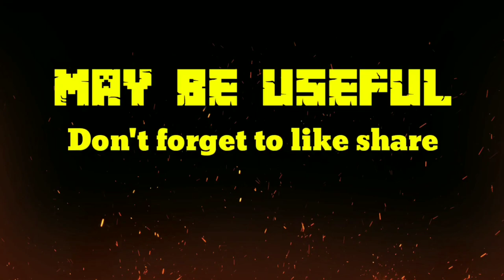YA AYUHANNABI (Terbaru) - Gus Dhio Kurniawan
Assalamualaikum wr.wb

Video ini merupakan album cover saat undangan mengisi acara temanten bersama Majelis Sholawat Kubro yang di bawakan Gus Dhio Kurniawan vokalis dari Ahbaabul Musthofa Madiun di iringi hadroh oleh Majelis Sholawat Kubro